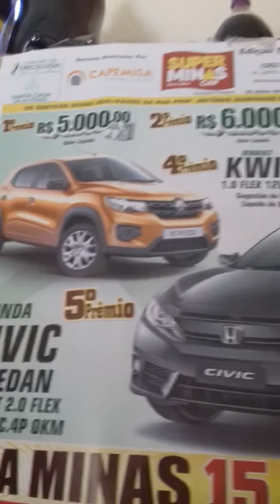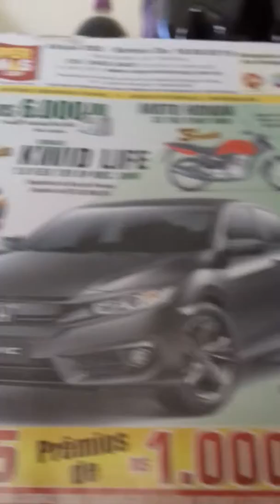CONHEÇA O MAIS NOVO LOCUTOR DE RÁDIO DE CAMPO BELO MG (REIZINHO)